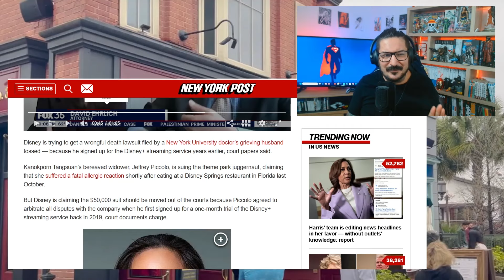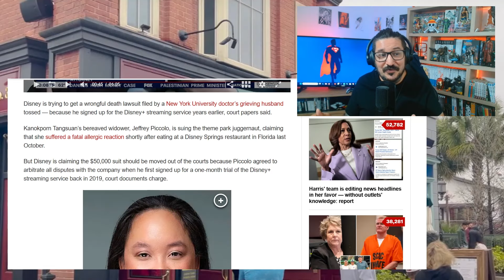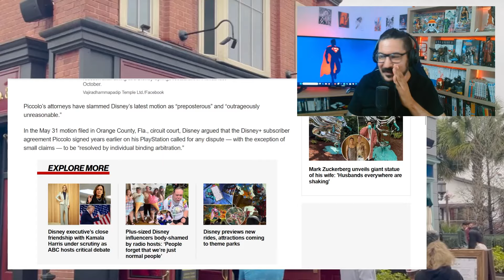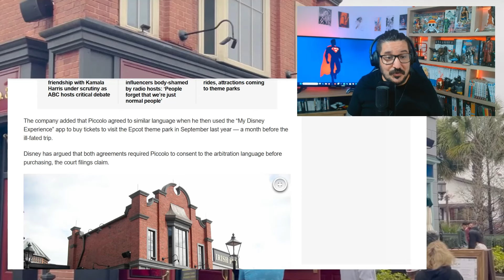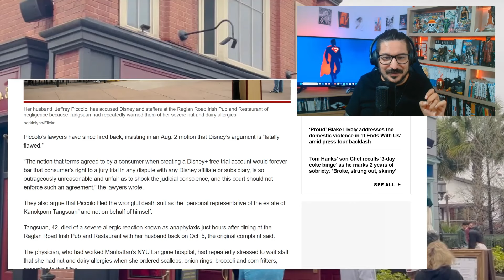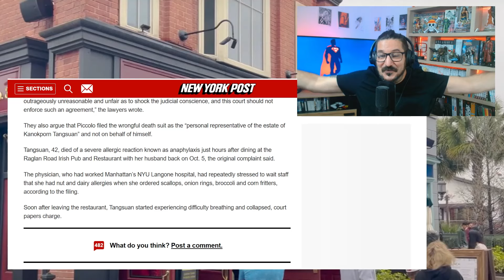Disney c'est le mal. Ces clauses qu'on ne lit jamais 🤯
Set Up que j'utilise :
Ecran Ultrawide
Bras articulé pour écran
Bras articulé pour micro
Adaptateur pour écran supplémentaire